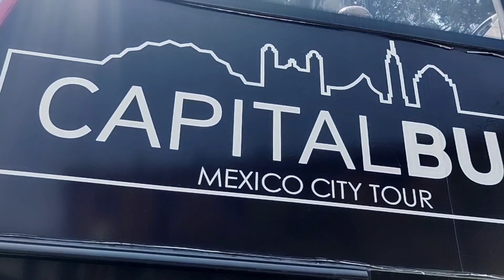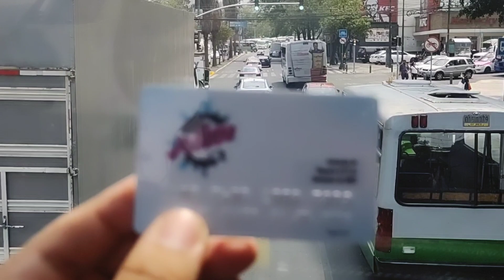CapitalBus City Tour - Recorriendo la Ciudad de Mexico con un Estilo Unico - Tarjeta de Paseo - CDMX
Esta vez recorrimos las Ciudad de Mexico en el CapitalBus City Tour, donde conoces la Ciudad de una manera unica y muy entretenida ya que un Audio guía te va explicando cada lugar donde vas pasando
   Y algo que me gustó mucho es que puedes bajar y subir las veces que quieras 😍😍😍🇲🇽

✅Te gustaría Tener grandes descuentos en muchos lugar - Obtén tu Tarjeta de Paseo en este Enlace ✅

✅ Facebook Oficial de CapitalBUS México City Tour ✅

✅Nuestro Facebook Oficial IvanTorresL✅

Les mando un fuerte abrazo virtual y gracias por si apoyo ♥️❣️🇲🇽